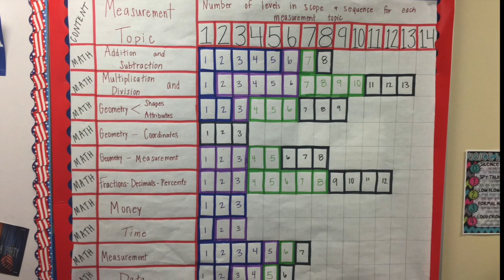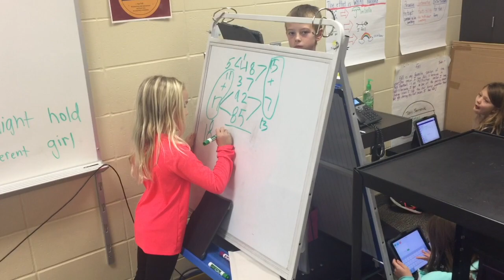Parent Video EPIC